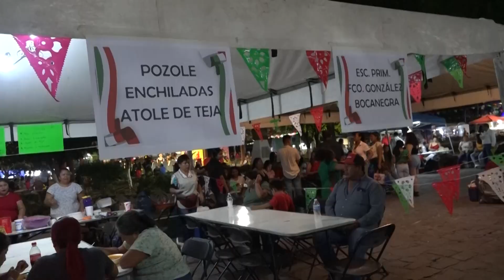Crónicas Rayonenses en "El Grito" 2023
Crónicas Rayonenses en "El Grito" 2023. La verbena popular y coronación de la Srita. Independencia.  No tenemos los derechos de la música.                  CR 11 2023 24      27 de septiembre del 2023.